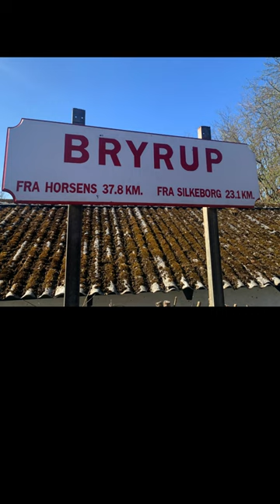Steam Train | Bryrup Historic Railway, Denmark | Aarhus shore excursion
I went on a shore excursion from our cruise port of call in Aarhus, Denmark to the town of Bryrup.

Here we caught a steam train for a ride along the preserved railway line to Vrads.

These are just a few video clips I took of the steam train engine.

Subscribe and follow my Voyager of the Seas playlist to find out more about this excursion and the rest of my cruise itinerary around Denmark and Norway, aboard Royal Caribbean's cruise ship Voyager of the Seas